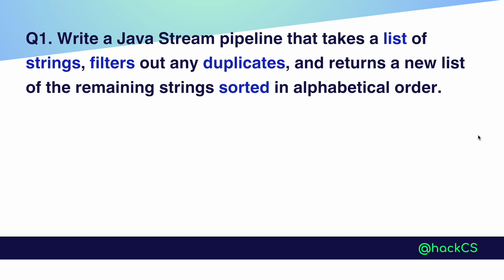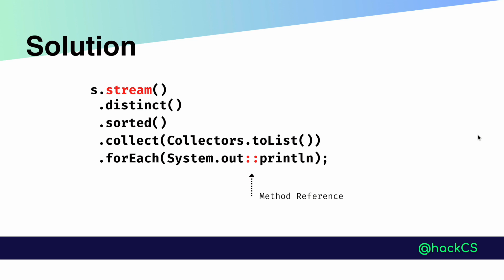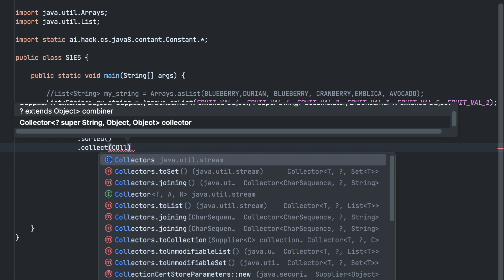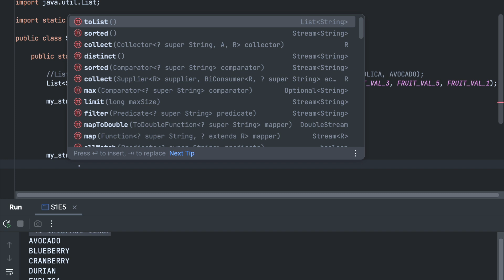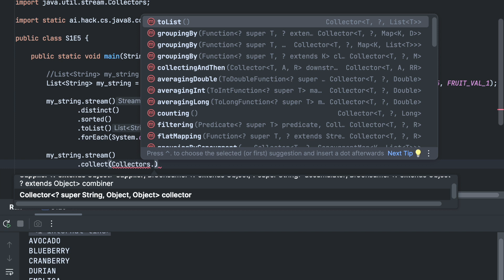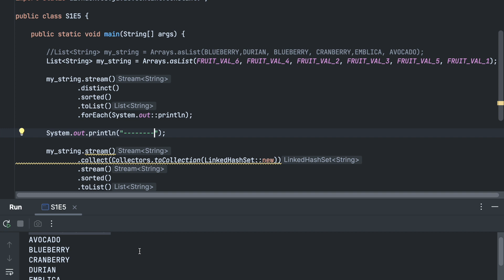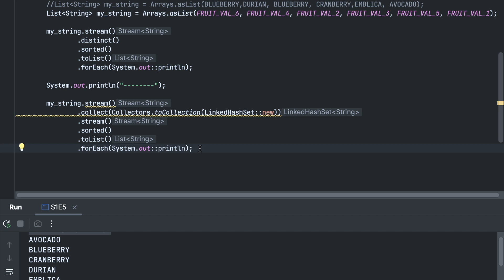Java 8 Coding Interview Question for Beginners with Coding Example | Deloitte | S1:E5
In this video, we will solve the Java 8 coding interview questions asked in Deloitte for freshers with one year of experience professional.